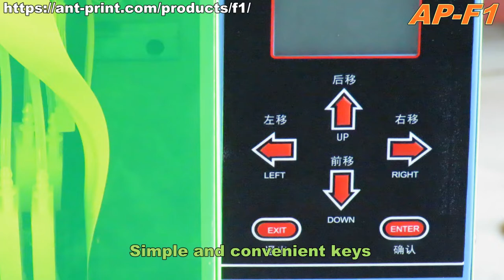2022 New arrival dtf printer AP-F1 direct to film transfer bags jeans socks t-shirt printing machine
What is dtf printer?
--- DTF printer called direct to film printer. When we call it dtf printer, mostly we means direct to film t-shirt printing: we print on the film, and then heat transfer to the t-shirt directly.

For the dtf printer price and more details, feel free to sent inquiry to us via our official

For AP-F1 dtf printer:
* double epson xp600 printer head;
* for different Nylon, chemical fiber, cotton,leather, swimsuit, diving suit, PVC, EVA, etc transfer printing.

Antprint Co., Ltd.
Specialized in the dtf printer, uv printer, dtg printer, food printer and wall printer, also ink and printer parts.

Feel free to sent inquiry to us!